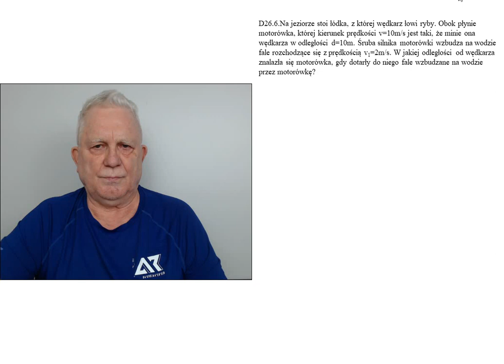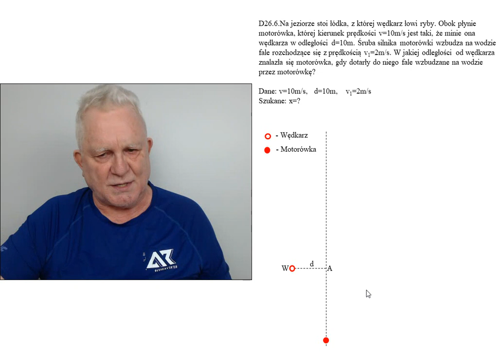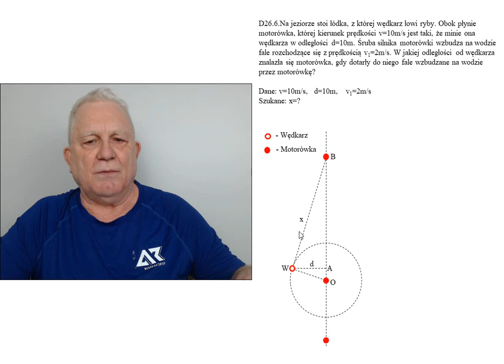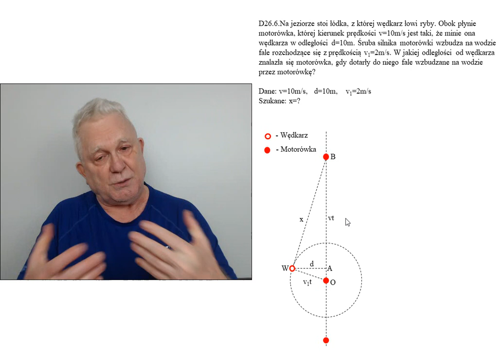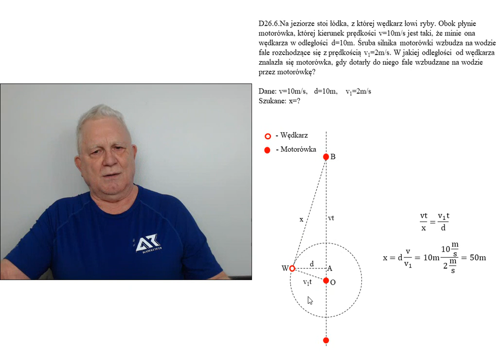Fizykamax, akustyka, wędkarz, motorówka i fala na wodzie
D26.6.Wędkarz, motorówka i fala na wodzie